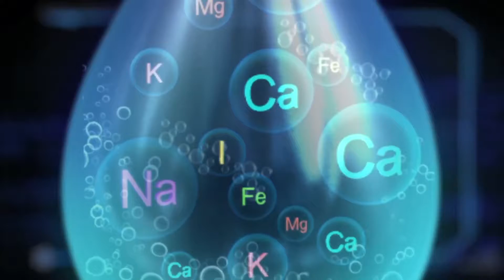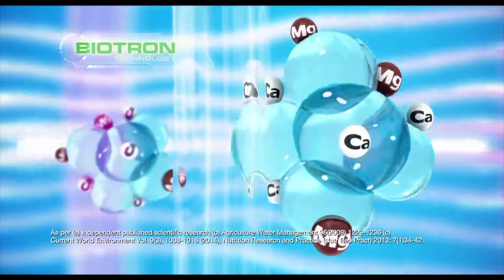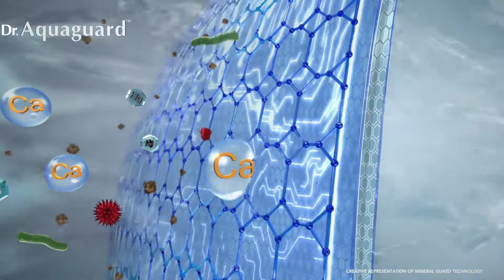Aquaguard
Hi
    I AM ARVIND FROM EUREKA FORBES LTD !
                        HOW ARE YOU ?                                     STAY HOME STAY SAFE                                                                                      * Dr. Aquaguard
* Vaccum Cleaner
* Air Purifier